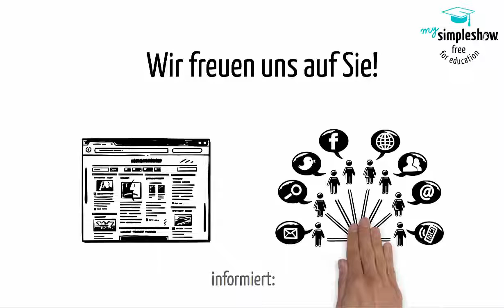Save the Date! digiPH3 | 9. März 2020- 05.April 2020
Von 9. März 2020- 05.April 2020 findet die dritte Online-Tagung der Virtuellen PH, "Hochschule digital.innovativ | digiPH3", statt.
Den Herausforderungen und Chancen der Digitalisierung zu begegnen, ist Aufgabe jeder Hochschule. Hochschulangehörige müssen entsprechende digitale Kompetenzen erwerben und laufend aktuell halten: unsere 3. Online-Tagung soll dazu wieder auf unterschiedlichste Arten Gelegenheit bieten.

Eine virtuelle Auftaktveranstaltung sowie eine Reihe an eLectures und Online-Seminaren zielen speziell darauf ab, den digitalen Kompetenzerwerb von Personen zu unterstützen, die an tertiären Bildungseinrichtungen tätig sind. Im Rahmen der Tagung halten Expert_innen aus dem deutschsprachigen Hochschulraum interaktive Live-Online Vorträge zu fixen Terminen (eLecture | kompakt: 30 Minuten). Die Aufzeichnungen dieser  Beiträge werden hier laufend online gestellt.

Die Playlist der 3. Onlinetagung finden Sie unter

Folgen Sie uns via Social Media!

Thumbnail Foto bzw Pflaster: Free to use-Lizenzen von Pexels.com/Pixabay.com